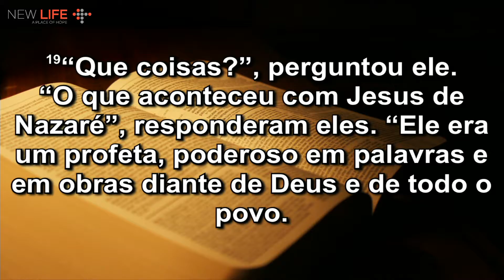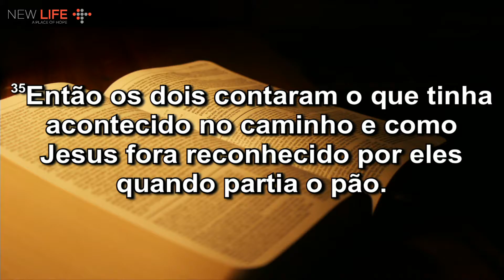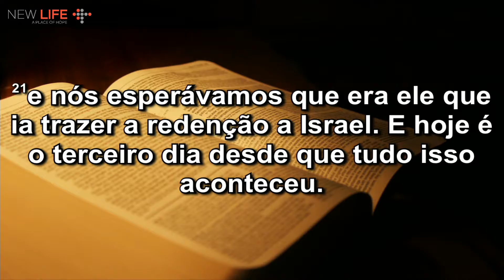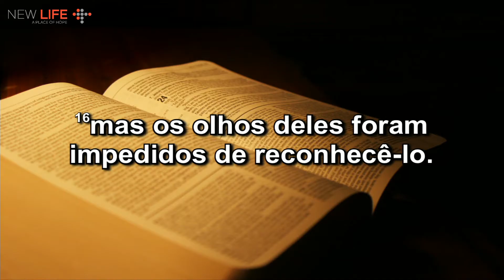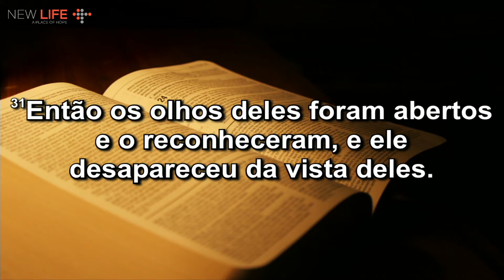Caminho e Caminhada